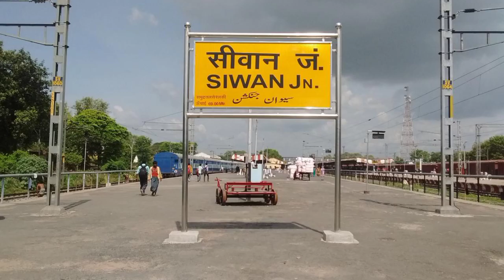सिवान से लुधियाना ट्रेन || Jansadharan Express || Amarpali Express || Siwan To Ludhiana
Your Querie
amrapali express
shaheed express
saryu yamuna express
amrapali express ludhiana
jansadharan express
jansadharan express amritsar to gorakhpur live
amrapali express time table
jan sewa express
jansadharan express ludhiana
mour dhwaj express
lohit express
amrapali express route
saharsa - amritsar garib rath express
amrapali express amritsar to katihar
karmabhoomi express
bihar sampark kranti express
jansewa express chhapra to ludhiana